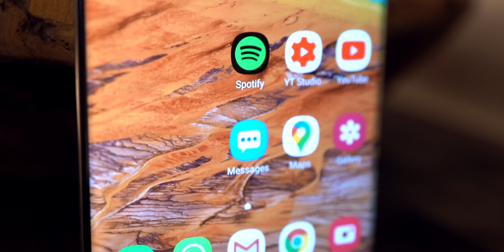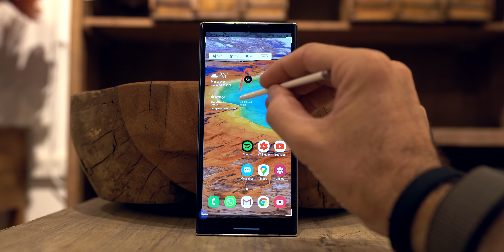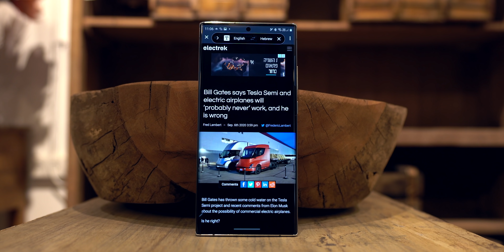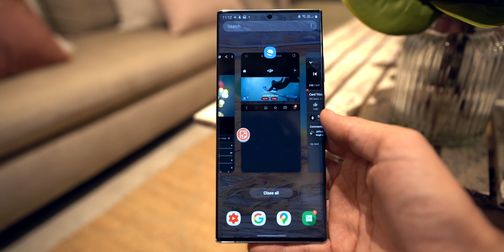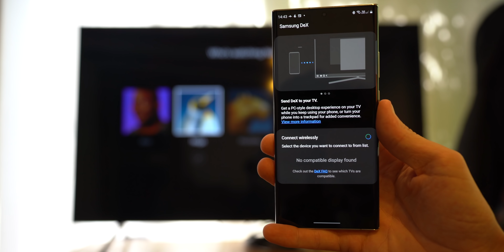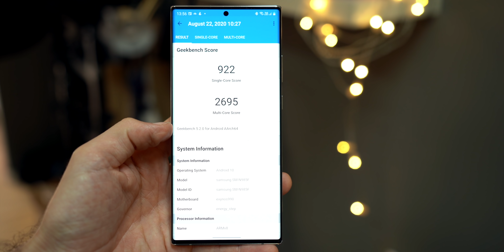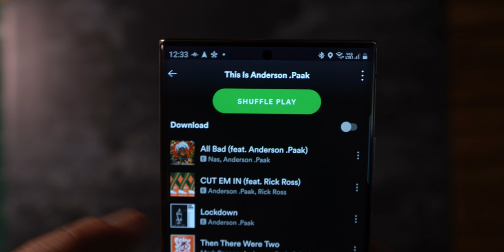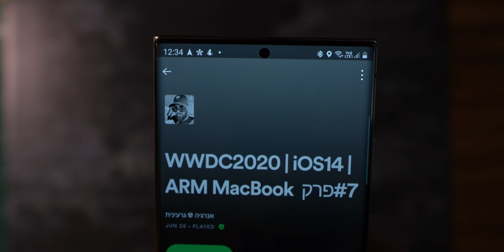Note 20 Ultra | מגיע לנו יותר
חנות מרצ׳ חולצות 👘 כובעים 🎩

רוצים להיות הראשונים לקבל את כל התוכן שלי?

הפודקאסט החדש שלי:
☢️ ״אנרגיה גרעינית״ ☢️
רוצים עוד?

אוהבים לדבר על אפל? בואו לקבוצה החדשה שלי ״אפל פארק״
אוהבים לדבר על אנדרואיד? יש גם קבוצה לזה

00:00 פתיח
00:20 לא טלפון גרוע
01:03 אס20 אולטרה
01:28 נתחיל בדברים הטובים
01:38 עיצוב
01:50 איכות בנייה
02:04 מסך
03:00 סורק ביומטרי
03:30 אס פן
05:09 מלא פיצ׳רים
05:26 עובדה בחלונות ומולטי טאסק
06:00 הצמדה לזכרון רם
06:08 עבודה עם וינדוז
06:24 דקס
07:15 מערך צילום
09:01 פוקוס
09:11 וידאו
10:23 הבעיות
10:35 מעבד
10:56 חיי סוללה
11:11 התחממות
11:52 ביצועים
12:07 זכרון רם
13:30 סיכום